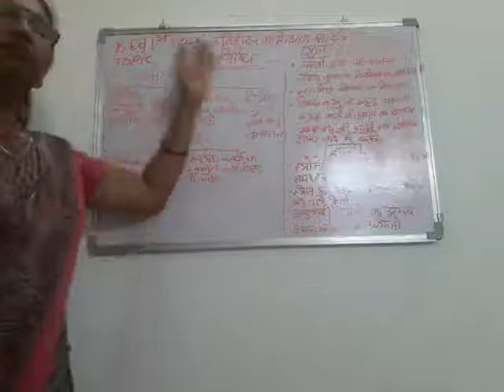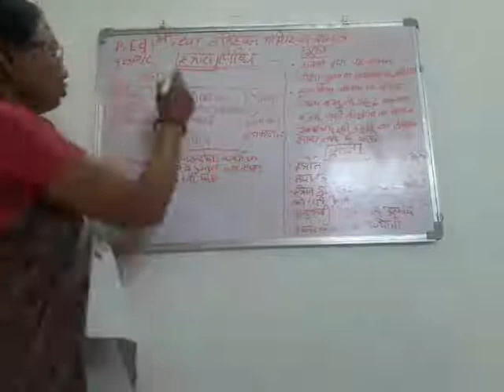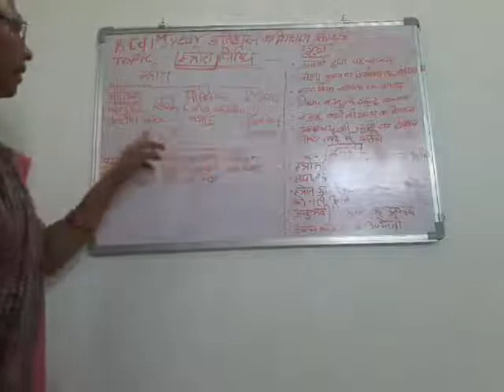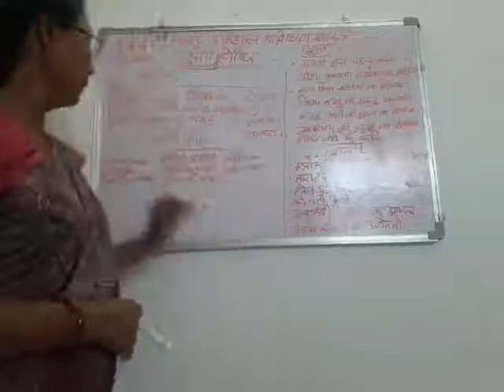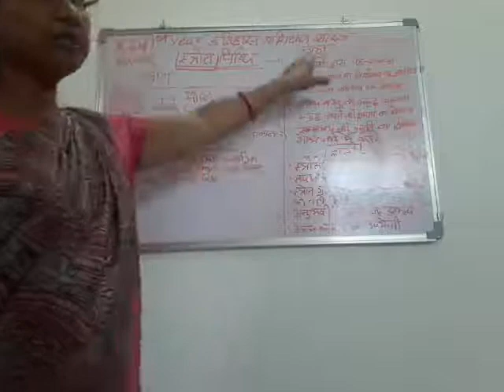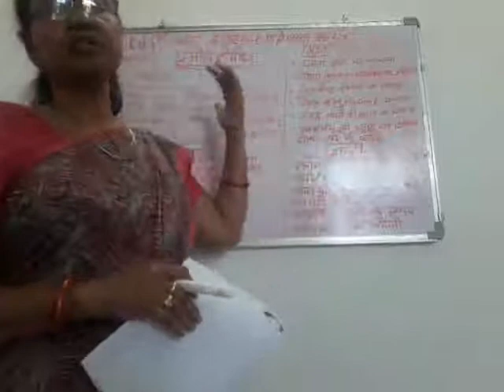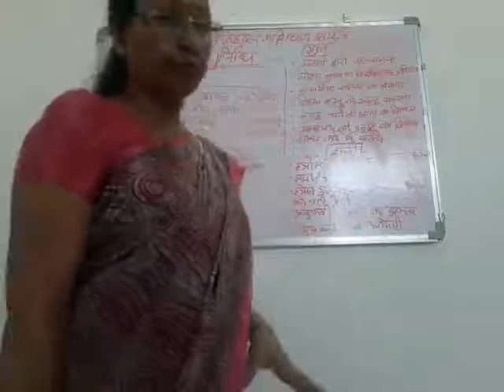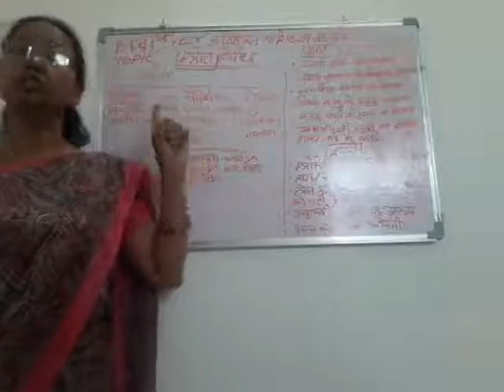Dr. Alka Gupta BED first year source method pedagogy of hitory